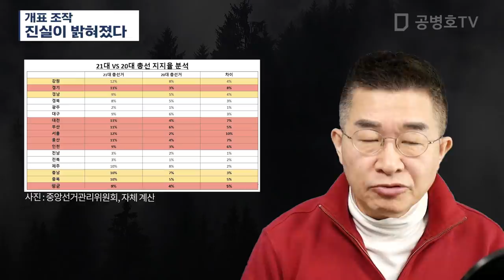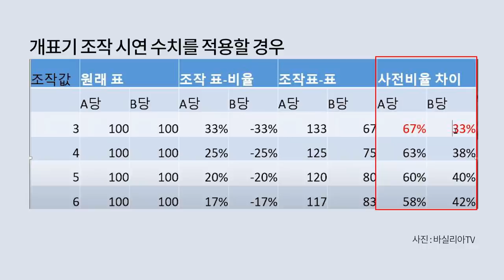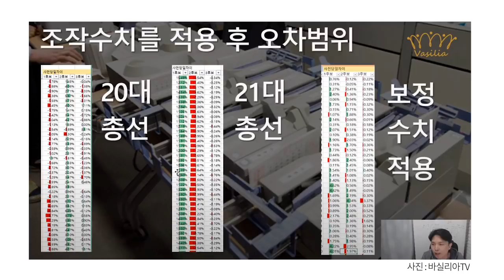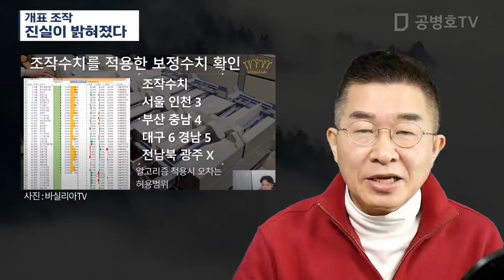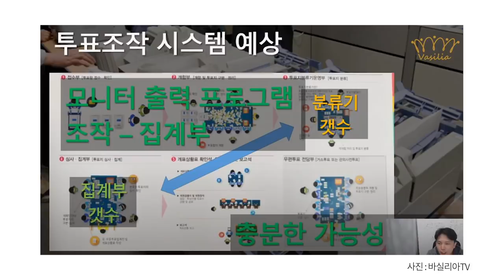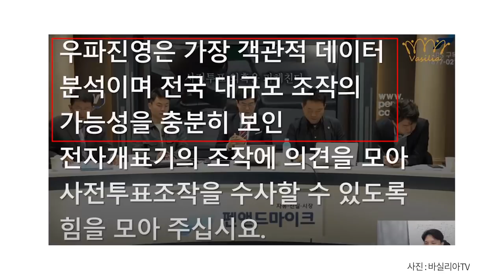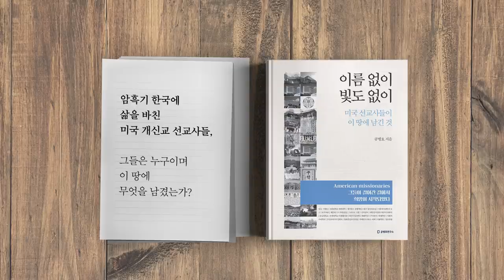개표 조작 / 진실이 밝혀졌다 [공병호TV]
개표 조작 / 진실이 밝혀졌다